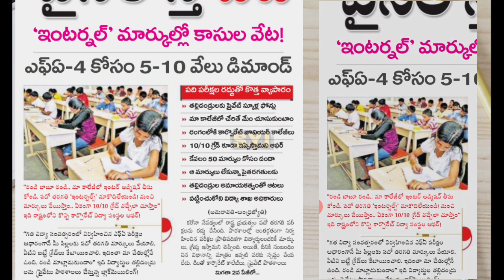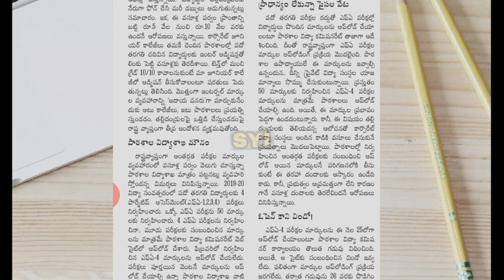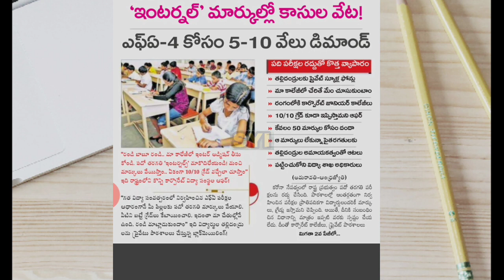AP 10th class grades points results 2020 | share your ideas channel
andhrapradesh degree & pg & diploma & engineering exams latest news.

 Exams date ap.. exams pg, diploma, degree, engineering exams date... All pass

   This video meanly ap 10th class exams are cancelled government ... All students are declare government pass...

Ap 10th class students parents dharna .

  AP 10th, diploma, degree, engineering student parents request cm cancel tha all exams...

Ap 10th class exams grade points